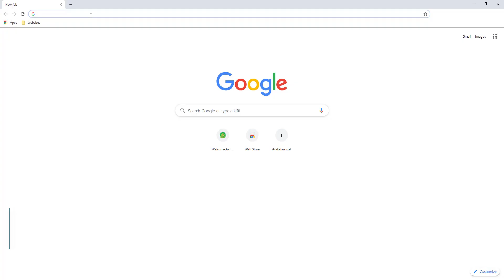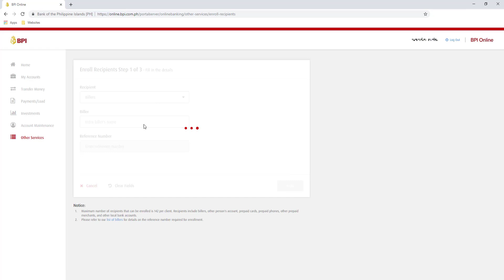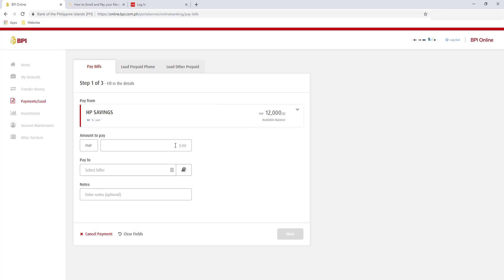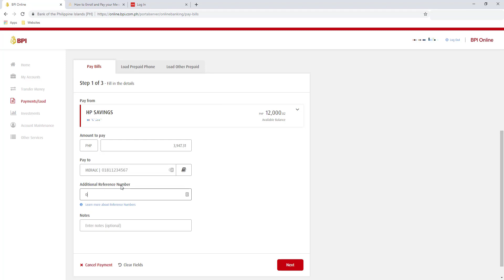Meralco Online Payment: How to Pay Meralco Bill via BPI Online Banking [SEE PIN COMMENT for updates]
Meralco BPI Online Payment: How to Enroll and Pay your Meralco Bill BPI  Online Banking
NEW Process: Use Customer Account Number when enrolling your bill.

In this video, we will go through the steps on how to pay Meralco Bill Online though BPI using your computer, you can also do this process using your BPI mobile app. First, login to BPI Online Banking by going to this Make sure that you are already registered to BPI Online Banking to pay to Meralco Online.
We create a video on how to enroll to BPI Online Banking, you may visit this BPI Tutorial video
Once logged in to BPI Mobile Banking or BPI Online Banking, you can now enroll or add Meralco oin BPI list of billers.
Important: Enroll Meralco to BPI list of billers first before doing any payment.

Step 1: Enroll your Meralco Bill to BPI
Step 2: Pay your Meralco Bill in BPI.

πTIMESTAMPSπ
0:00 Intro
0:07 Meralco BPI Online Payment Process
0:56 How can I enroll in Meralco BPI?
1:13 Meralco Reference Number
2:08 How can I pay Meralco bill online in BPI?
3:00 Where is the additional reference number in Meralco bill?

Frequently Asked Question about Meralco BPI Online Payment.
Question: How to enter Meralco Reference Number in BPI?
Answer: Check the video on how to determine and enter correctly the Meralco Reference Number in the New BPI website.

Question: How long will it take to reflect in Meralco system?
Answer: It varies, based from my experience it may take 1 - 5 business days.

Question: Meralco BPI issue in payment
Answer: Make sure that your bill is not past due to avoid any inconvenience.

It is important that your mobile number is updated in BPI.
For security purposes, an OTP or One Time PIN will be sent to your phone number in every time you do online transaction in BPI banking.

If you do not have an online account yet with BPI, click this link and register

Aside from Meralco, you can also enroll and pay your other bills BPI like PLDT, Maynilad, Cable bills, Postpaid bills and many more.